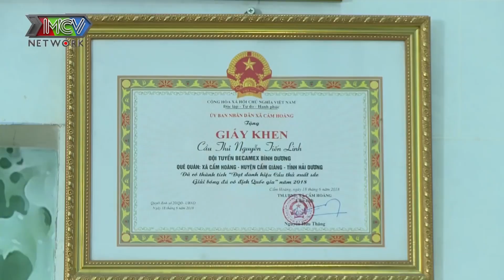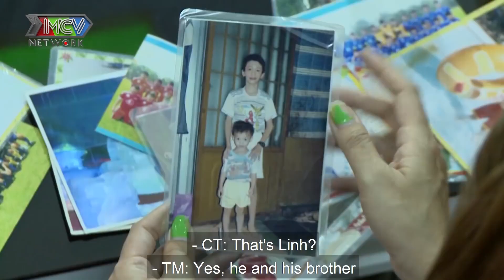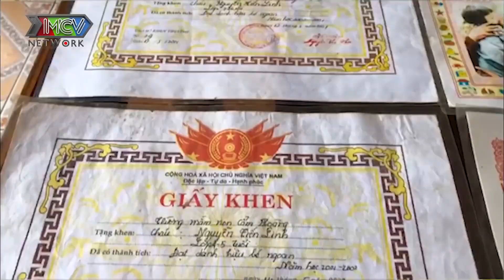Bà Mối Cát Tường và tiền đạo Tiến Linh - Tiến Linh trổ tài nấu ăn - Tiến Linh 9 tuổi lần đầu gặp Mẹ😊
🎬 NỘI DUNG: Bà mối Cát Tường xuống tận Bình Dương thăm nhà tiền đạo Tiến Linh. Nam tiền đạo đội tuyển Việt Nam trổ tài nấu ăn đãi bà mối. Ngoài đá bóng, chàng tiền đạo này làm bếp cũng rất khá. Đảm đang, đẹp trai, người yêu anh chàng hẳn sẽ hạnh phúc lắm đây 😍

💡 CÚ PHÁP TÌM NHANH: MCVTV, bà mối cát tường, ai cũng có ngày xưa, bà mối cát tường, tiền đạo tiến linh, bà mối cát tường thăm nhà tiến linh, tiến linh trổ tài nấu ăn, tiến linh làm bếp, tiến linh, tiến linh việt nam, tiến linh becamex bình dương, thăm nhà tiến linh, thăm nhà tiền đạo tiến linh, tiến linh việt nam